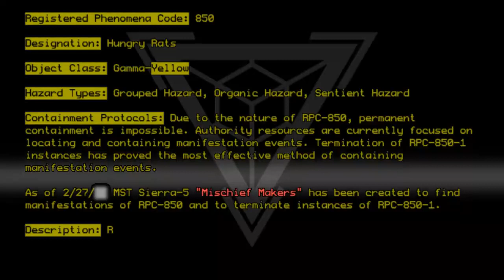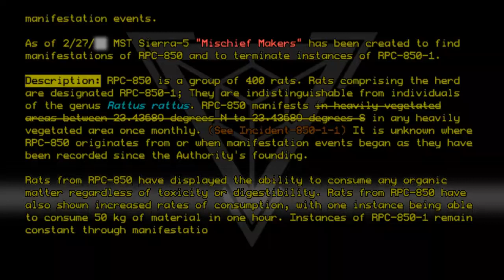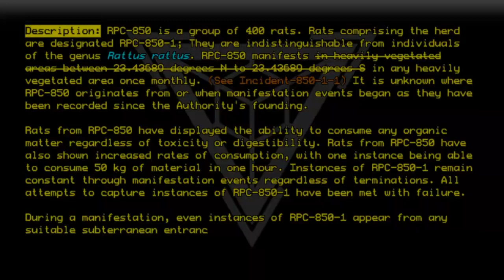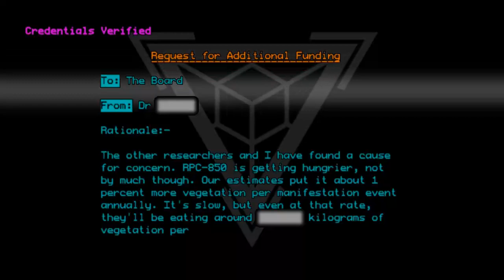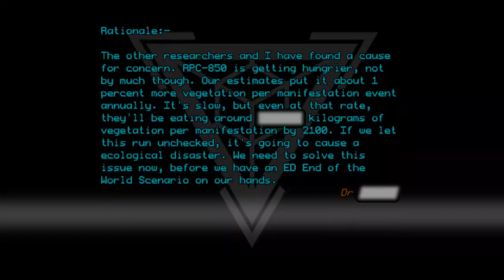RPC-850 - Hungry Rats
Code: RPC-850
Title: Hungry Rats
Rating: Unknown
Wordcount: 895
Last Edit: 13 Jul 2019 20:33
Revision: 15